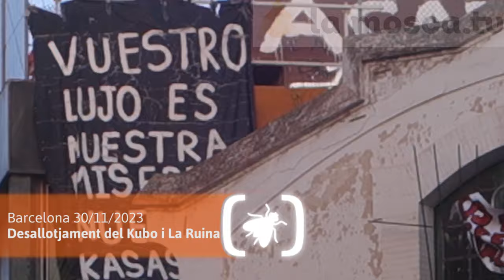Desallotjament del Kubo i La Ruina al barri de La Bonanova [Contrainfos]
Barcelona 30/1/2023.- Gran desplegament policial i eines de tota classe han calgut per desallotjar els dos centres socials que han generat una gran cobertura mediàtica al barri de la Bonanova. Fem preguntes incòmodes als bombers, al Conseller d'Interior i al president del Districte.